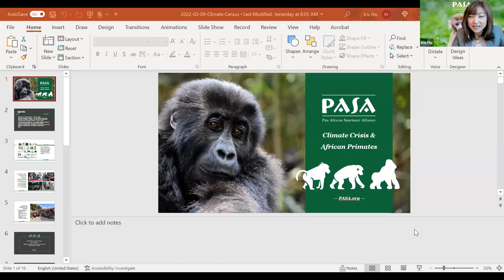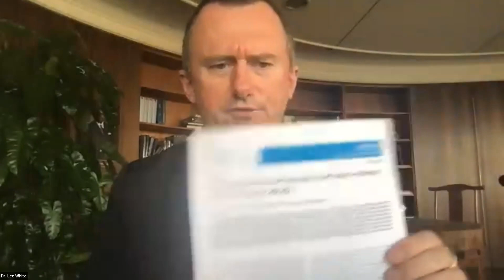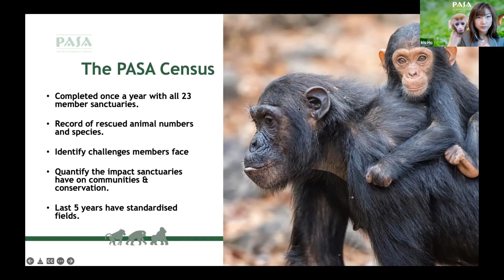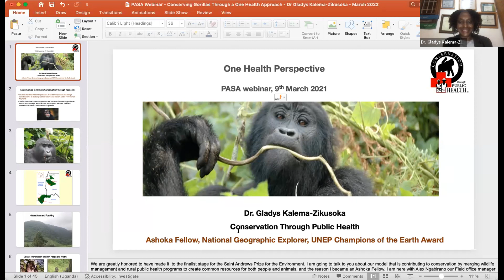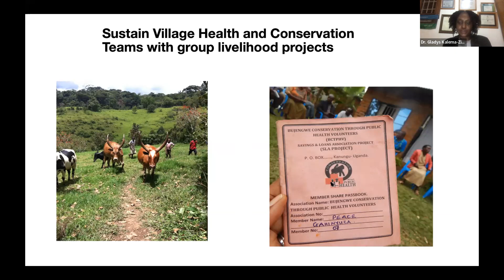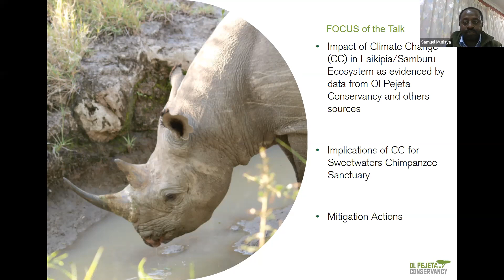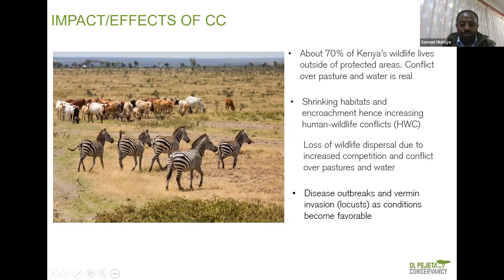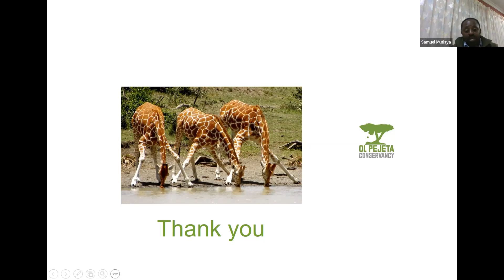The Climate Crisis & African Primates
The climate crisis is well underway in Africa, impacting communities, wildlife, and livelihoods across the continent. In this webinar, Dr. Lee White, Minister of Environment for Gabon, Dr. Gladys Kalema-Zikusoka, founder of Conservation Through Public Health, and Samuel Mutisya, MSc., Head of Conservation at Ol Pejeta Conservancy discuss the current situation in Africa, the projected loss of primate habitat - up to 95% is expected to be gone by 2050 - and what can be done to change the trajectory.